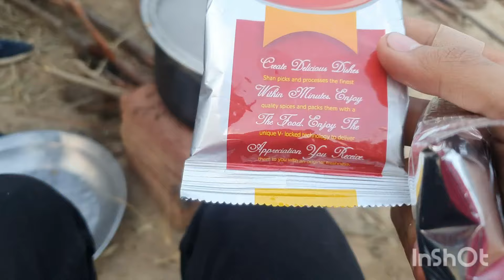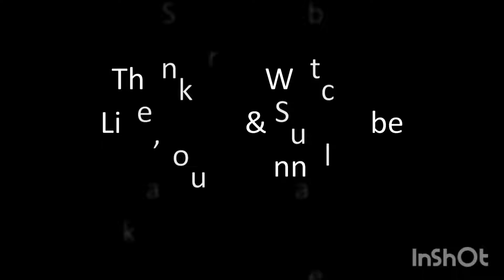Fun-filled Adventure With Kids At The Farmhouse